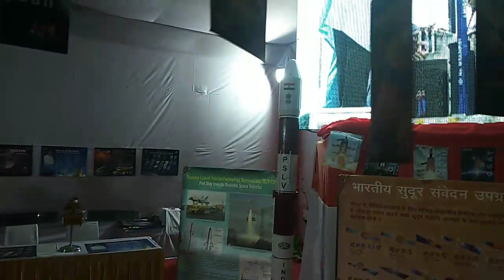गीता जयंती पर (ISRO) इसरो का मंडप। Geeta jayanti Mahotsav 2019, Barahm Sarovar,kurukshetra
अगर आप मंगलयान मिशन के बारे में जानना चाहते हैं या 2022 में चांद पर पहुंचने और वापस आने का  इसरो के वैज्ञानिकों का क्या प्लान है । मौसम उपग्रह कैसे काम करते हैं । तो यह वीडियो आपके बहुत काम का है ।
गीता जयंती 2019 के अवसर पर ब्रह्मसरोवर पर इसरो इंडियन स्पेस रिसर्च ऑर्गेनाइजेशन का मंडप लगाया गया है। जहां पर सारे मॉडल्स इसरो के सेंटर से लाए गए हैं, और कुरुक्षेत्र एनआईटी के बच्चे बहुत सारी जानकारी दे रहे  हैं। बहुत ही ज्ञानवर्धक वीडियो है।